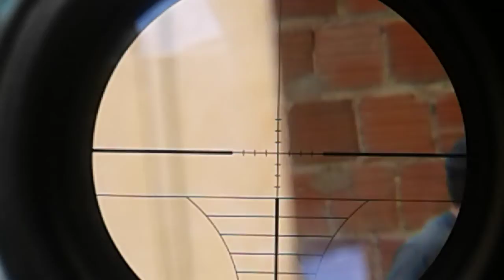Teste de precisão .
Carabina de pressão